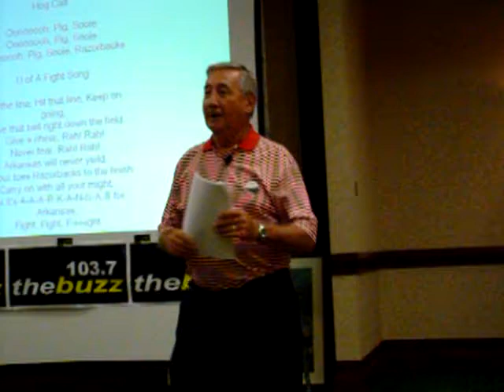TOUCHDOWN ARKANSAS - Paul Eells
Paul Eells calling a play at football 101